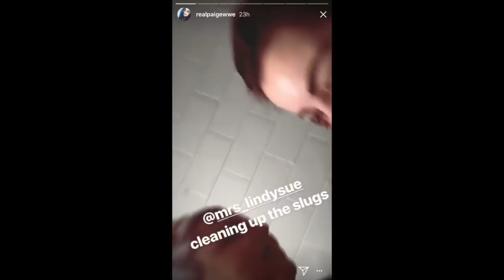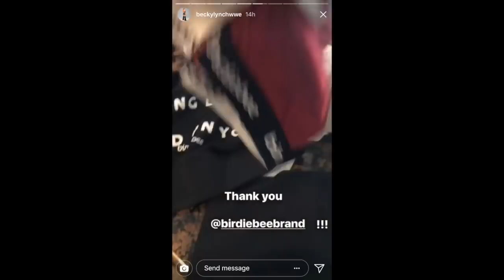WWE Snapchat/IG ft. Kevin Owens, Alexa Bliss, Paige, Liv Morgan, Mandy Rose, Rusev, Nia Jax n MORE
Thanks for all the support on recent videos! Please LIKE for much more.

Talking Smack    The Undertaker     Triple H    Lana     Rusev
New Day    AJ Styles     Renee Young   Dean Ambrose   Shaun Michaels     Becky Lynch    Dana Brooke    Charlotte Flair
Sasha Banks   Hot     Alexa Bliss     Snapchat    Cute    Instagram
Seth Rollins      Chris Jericho    Kevin Owens    Randy Orton
Bray Wyatt    Kane      Return     Debut       Interrupts   Y2J
The Miz    Maryse    Bayley      Nia Jax      Carmella    Nikki Bella
John Cena       Roman Reigns     Beef    Diss     Summer Rae
TNA impact       UFC   Ronda Rousey    Conor McGregor
Dana White      Vince McMahon    Stephanie McMahon
Shane McMahon     Daniel Bryan    Brie Bella   BABY    Nude
Sting    WrestleMania      Fastlane     Royal Rumble    Money In the bank      TLC    Roman Reigns      Emma    NXT Finn Balor
 Roadblock   PPV    LIVESTREAM    Dolph Ziegler
Brie Bella          Nikki Bella       The Bellas    Total Bellas
Matt Hardy    Jeff Hardy     The Hardy Boyz    Return
Stone Cold Steve Austin       Kurt Angle    Liv Morgan Nxt
Billie Kay
Bobby Roode
Shinsuke Nakumara      The Revival    The Hardys
Jeff Hardy      Matt Hardy     Broken Matt Hardy Brother Nero